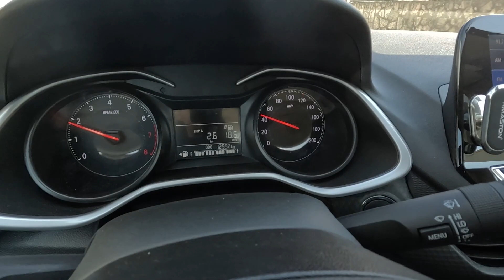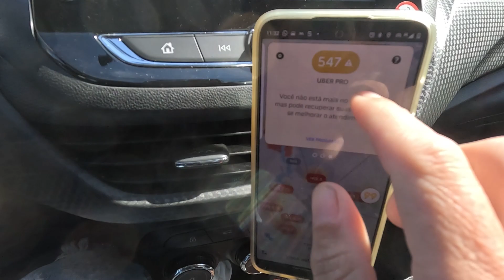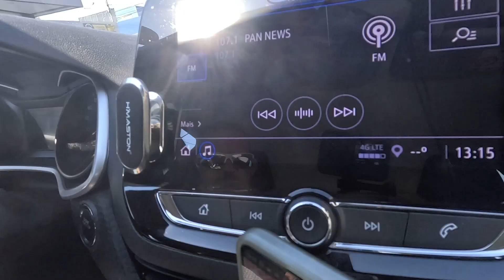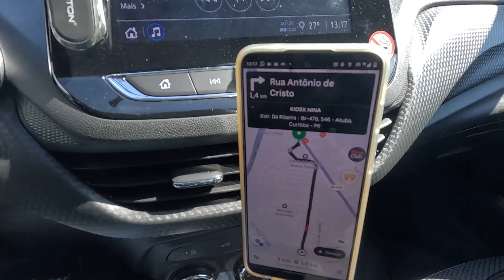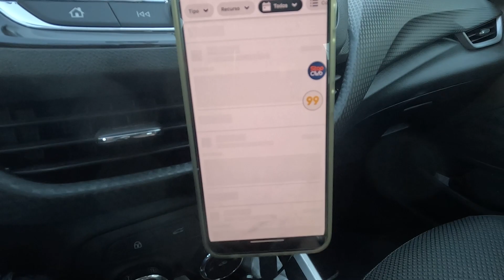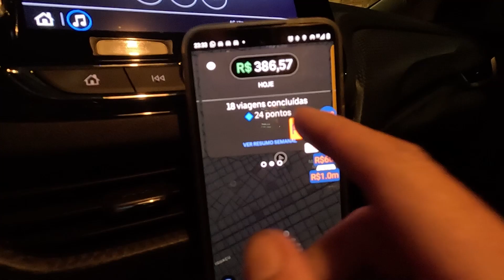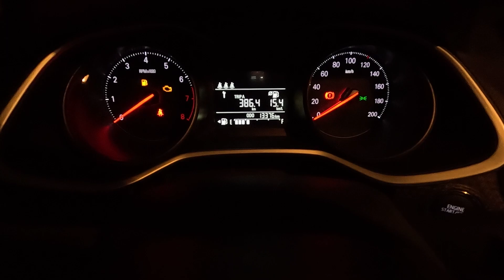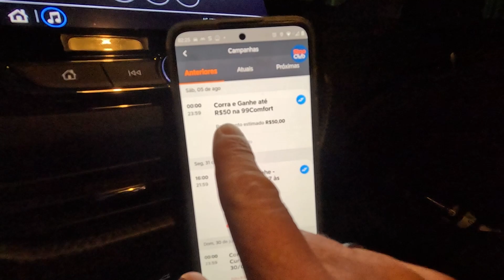15 HORAS TRABALHADAS APROVEITANDO PARA MELHORAR A META#99pop